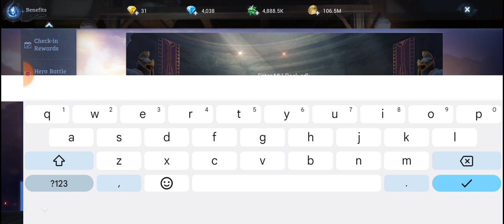MU ORIGIN 3 ASIA | 17TH MONDAY GIFT CODE